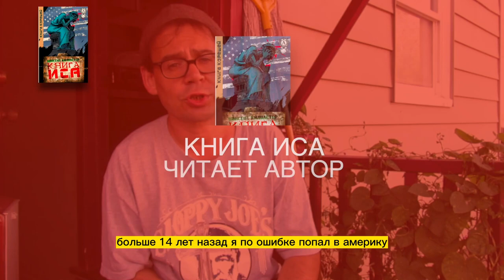Вида ин эль Норте.Книга ИСА.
Книга ИСА. Книга о депортации из США
Основатель экстремистского течения практикующего полигамию и полный отказ от какого-либо воздержания, Винсент Килпастор предан анафеме со стороны всех существующих религиозных конфессий.
За бездарную книгу "Винсент, убей пастора!" заочно обезглавлен несторианской общиной в Дамаске.
Провокационное произведение "Школа стукачей"отправило Винсента Килпастора в глубокое подполье. На воровском сходняке в Вологде, братва приговарила его к смерти.
Роман "Беглый" навсегда поссорил Винсента с ГУИН Узбекской джамахирии.
Афганские моджахеддины поклялись вырвать Килпастору язык за тщательно оберегаемый им от публикации роман "Кладбище Благородных". Всякие попытки выложить этот роман в интернет хотя бы частично, вызвали шквал угроз со стороны радикально настроенных исламистских группировок.Отрывки частично вошли в скандальный роман Беглый.
Роман "Правила жизни графства Оранж" назван самым неполиткорректным пасквилем на американскую действительность.
В моем извещении вся моя американская жизнь — уместилась в две строчки. «Вы приехали по трехмесячной визе четырнадцать лет назад и с тех пор США не покидали. Это неприемлемо и вы будете депортированы» Я выбрал опцию «судебное слушание» хотя, судя по скрытой в тексте угрозе оно могло занять от трех до шести месяцев. В качестве страны происхождения я написал «СССР». Выбрал также «возможность пыток и смертельную опасность в случае возвращения». - Это роман Книга Корешей, который происходит в режиме реального времени.
Довольно сомнительное творчество полуграмотного автора является предметом споров и поножовщин среди наиболее не читающих и тёмных слоев населения.
В связи с пошатнувшимся психическим здоровьем, в последнее время автор живет и работает под водой.